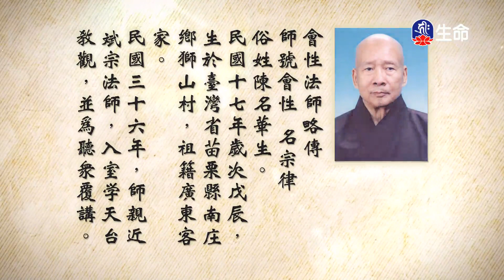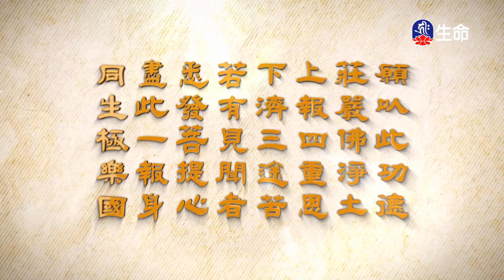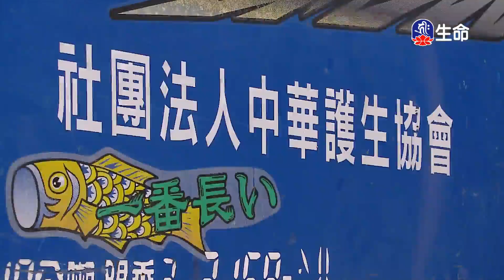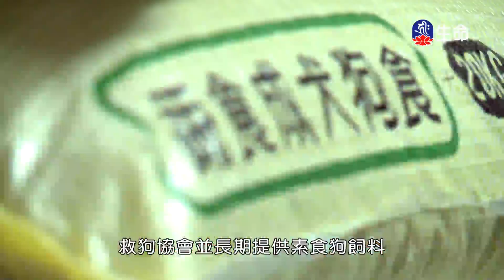妙法蓮華經(143)_長老法語_(lifetv_20230328_06:00)